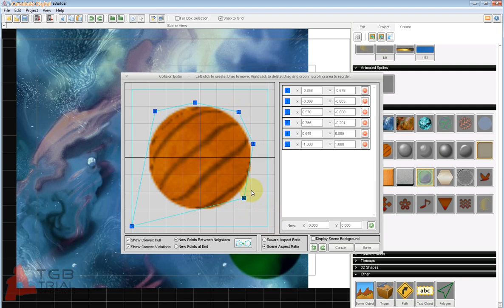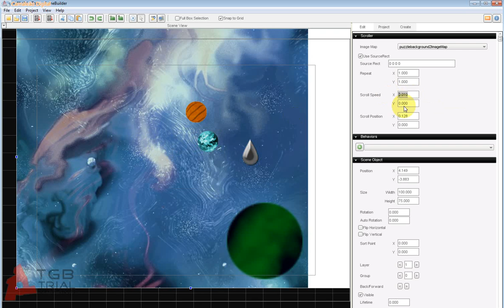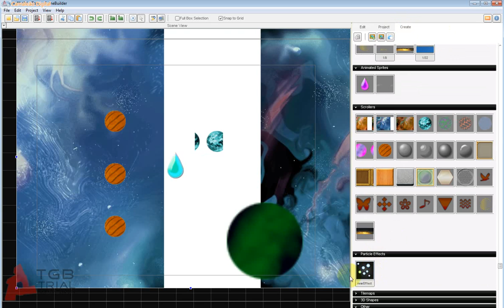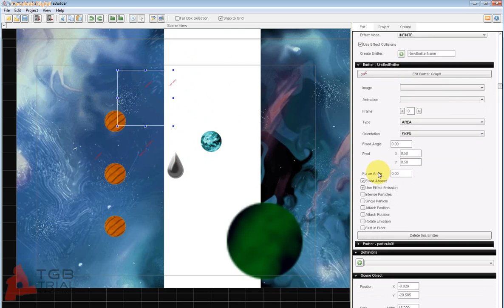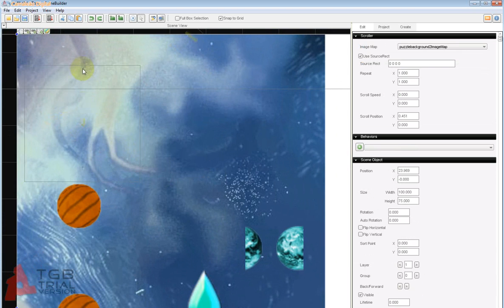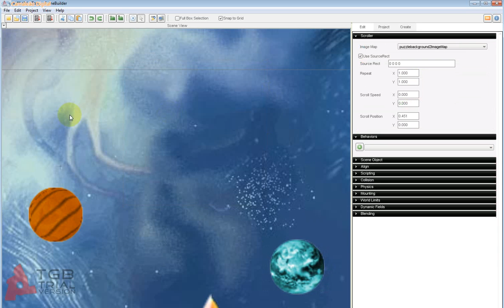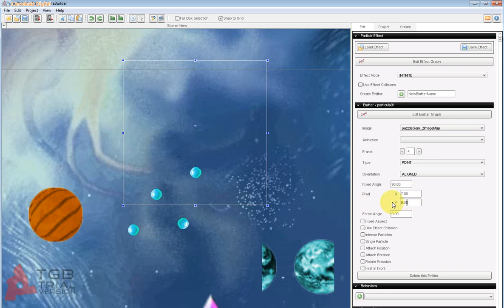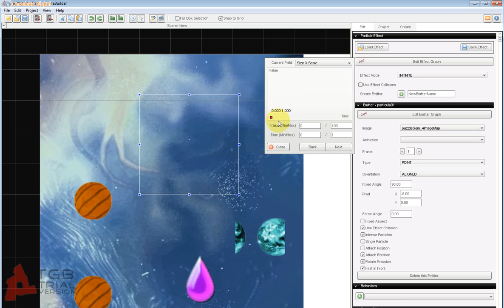Sistema de Partículas - Aula 007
Junção de vários Sprites ( Imagens Vazadas ),  é que possibilita diversos efeitos como: chuva, neve, tiros, explosões, nuvens, areia, etc. Porém o controle sobre essa junção, se dá o nome de  Sistema de Partículas, do qual começaremos a trabalhar a partir desta aula.

Para você que deseja produzir seus próprios Games 2D para PC e Mobile, a engine Torque é ideal por ser prática, fácil e rodar em qualquer computador. Jogos no estilo: puzzle, top down, rpg, mmo, plataforma, e arcade são alguns exemplos do que é possível fazer com a Torque Engine 2d. Neste curso você aprenderá o essencial para produzir seus próprios jogos. Você verá que criar os seus próprios jogos é algo fácil e prático.